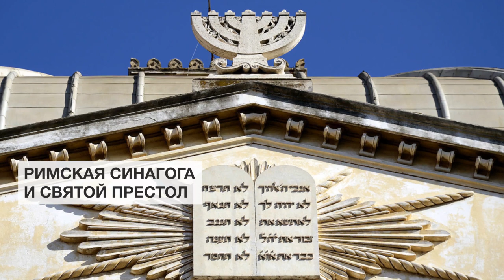Римская синагога и Святой Престол | Трастевере. Достопримечательности Рима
Именно римскую синагогу впервые посетил Папа Римский. Это случилось в 1986-м году. Иоанн Павел 2-й вступил в храм в сопровождении главного римского раввина Элио ТоАффа. После долгого молчания присутствующие разразились аплодисментами. Понтифик произнес покаянную речь, которую начал словами: «Вы – наши возлюбленные братья и, как можно было бы сказать, старшие братья».

В юности Иоанн Павел 2-й учился в Кракове и всегда проявлял живой интерес к еврейской культуре. Он много сделал для установления нормальных отношений между католиками и иудеями. В 2010-м году примеру предшественника последовал и Бенедикт 16-й.